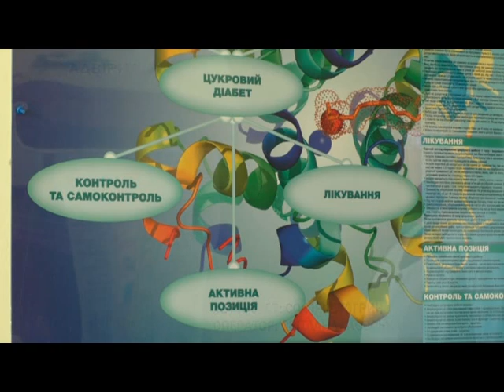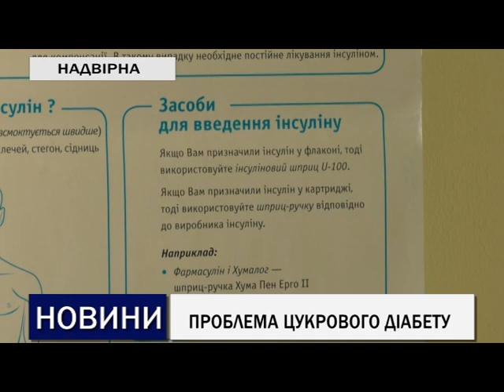ПРОБЛЕМА ЦУКРОВОГО ДІАБЕТУ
Щороку 14 листопада світ відзначає Всесвітній день боротьби проти діабету. Це поширене хронічне захворювання, при якому рівень цукру в крові збільшується через проблеми в продукції інсуліну або нечутливості до нього. Чим загрожує надлишок цукру в організму та як розпізнати хворобу далі у   сюжеті.